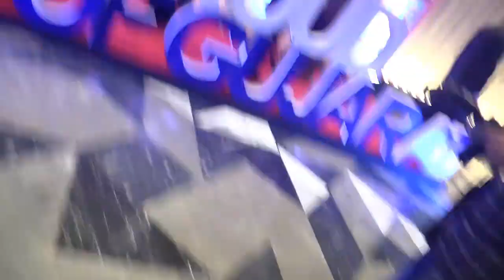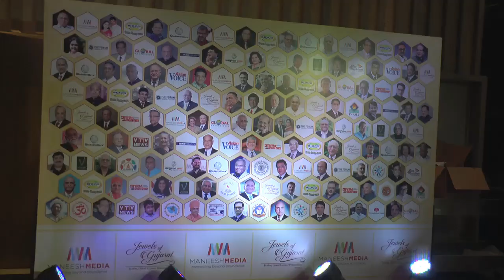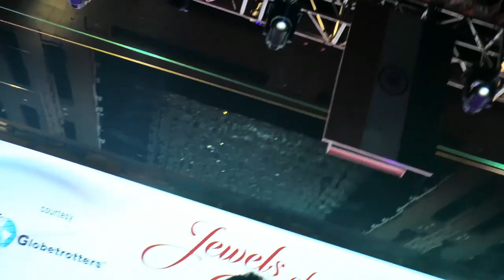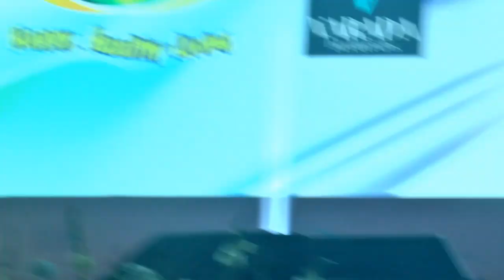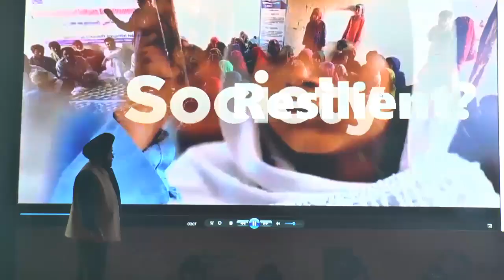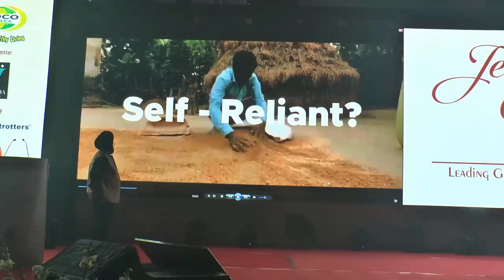Mr Rizwan awarded as Jewel of Gujarat | Ahmadabad, India | Hindi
Jewel of Gujarat event video, Mr Rizwan as special guest and awarded Jewel of Gujarat at Ahmadabad India